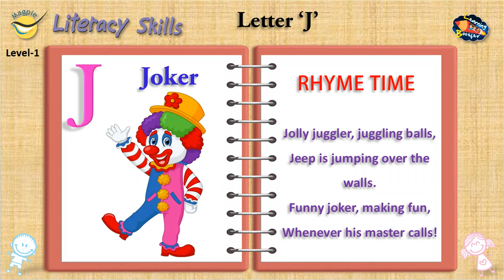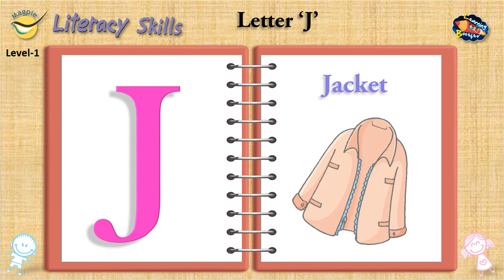Letter-J | Literacy Skills Level-1 | Page-91 | Learning Booster | Learning Video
e-learning video for Magpie Books
Literacy Skills Level-1
Page No-91
Letter J